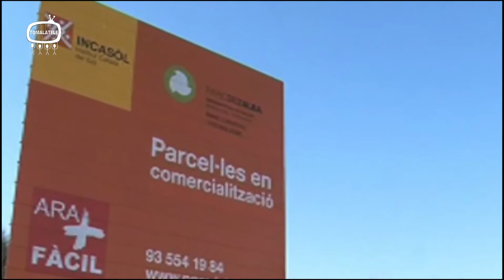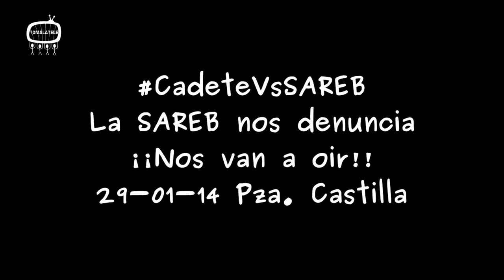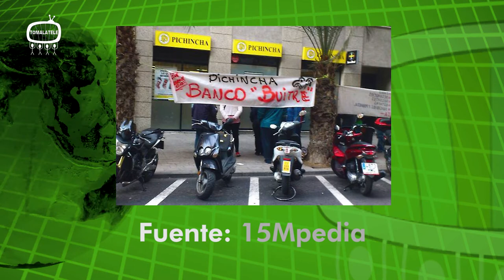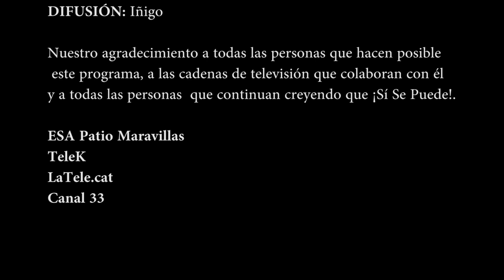Sí Se Puede 37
Tomalatele-TeleK
Capítulo 37
Resumen:
Felicitaciones a la Sanidad Pública
Musica Blues del Desahuciado, por Andres Martínez
Reportaje Parc del Alba, por Cerdanyola Informa
Reportaje
Reportaje Anasequeda, por R.Costa